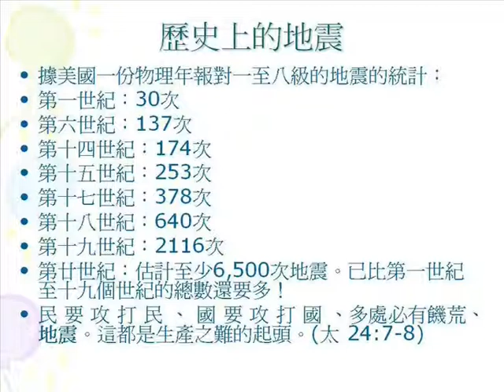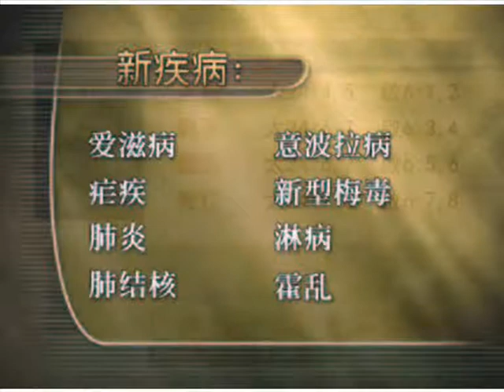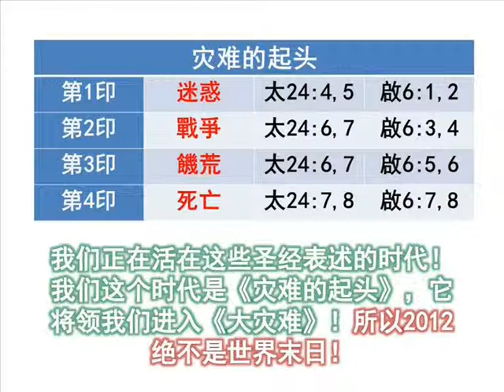现今是灾难的时代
《2012世界终结日？》讲道精华
曾仪生牧师证道
2012年1月04日，星期天